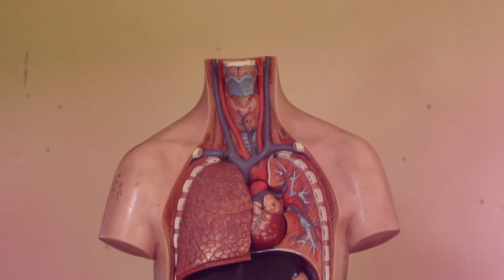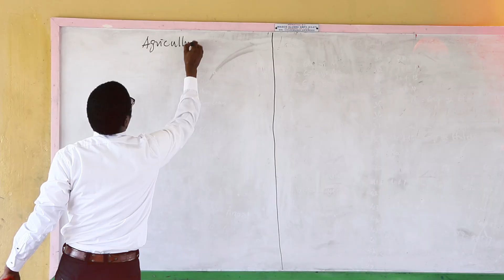Immaculate Conception Seminary, Mfamosing